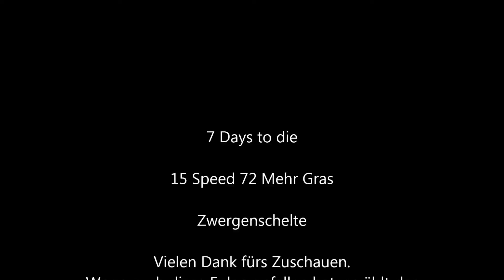7 Days to die 15 Speed 73 Mehr Gras